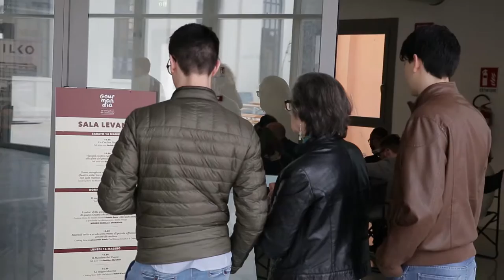GlobetrotterGourmet - Gourmandia - sabato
Gourmandia, l’evento più goloso della primavera veneta ideato da Davide Paolini, vuole raccontare le scorribande gastronomiche, i territori esplorati, i luoghi visitati, i giacimenti scoperti dal Gastronauta® nella sua vita di viaggiatore, cibovagando per borghi e viuzze poco battuti.